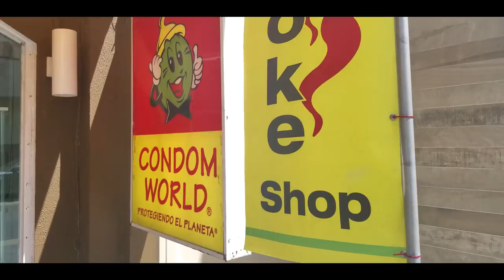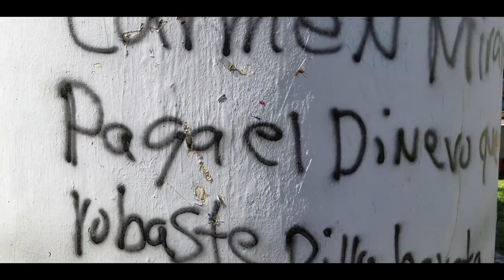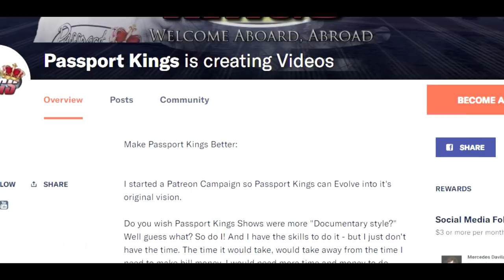Is Puerto Rico ready for tourists? w. Aerial Drone Footage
Many people want to know if Puerto Rico is ready for tourist. One of my clients was ready to book a trip to Puerto Rico. But she asked me "How are the living and vacationing conditions in PR right now." I searched around online for the answers to those questions only to be hit with conflicting stories. Some sites said everything was back to normal and great, other sites said it was a disaster area and should be avoided at all costs. Puerto Rico is a beautiful island and I had a few free days to explore it, so I made my way down and pulled out my DJI Spark to what could be called the 52nd state and here is what I found... "Mic Check, Boriquas on the set!"